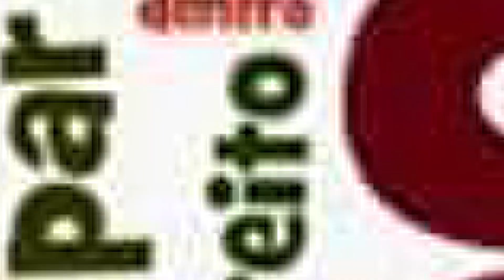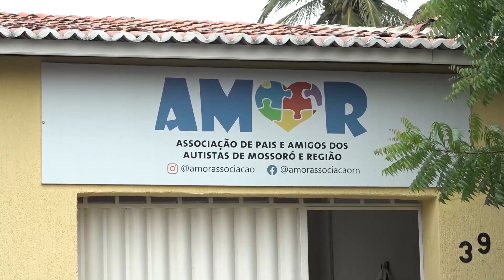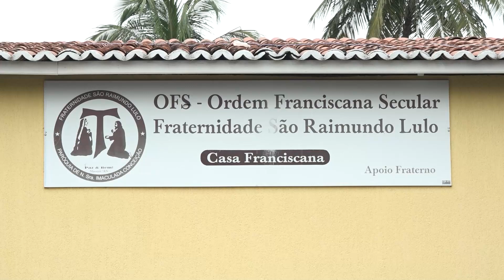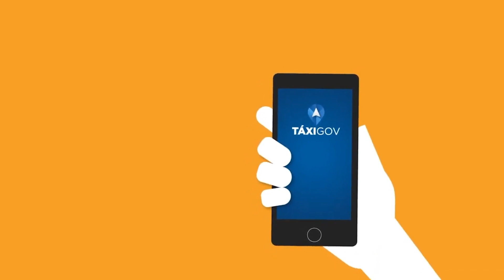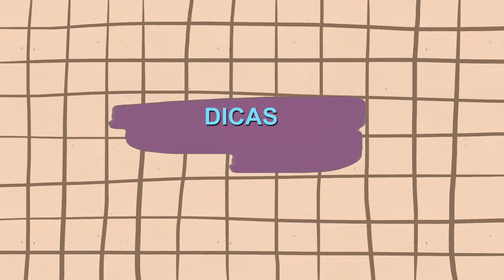CIDADANIA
Programa cidadania com Cid Augusto, advogado.